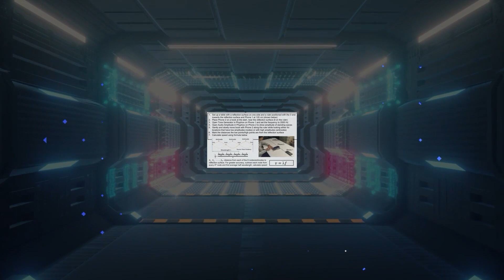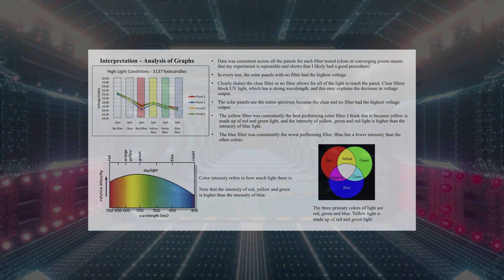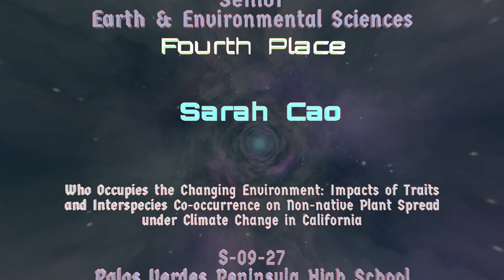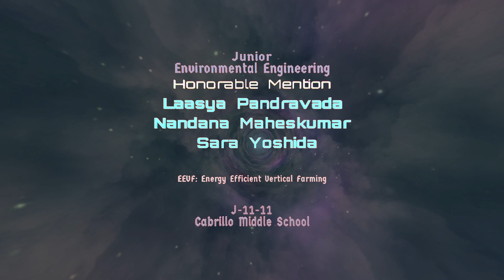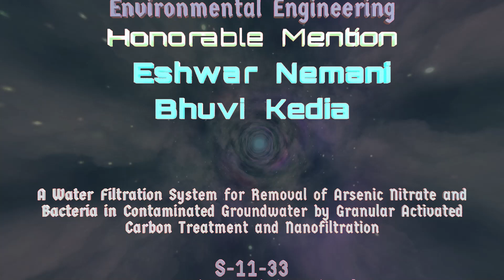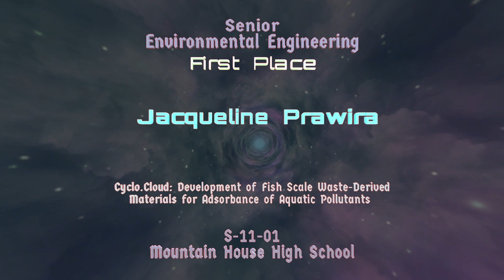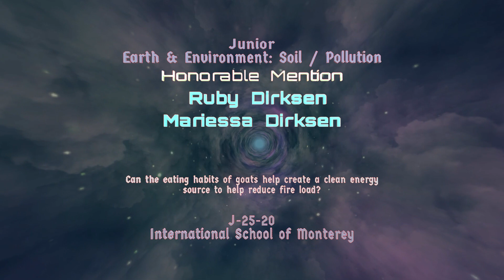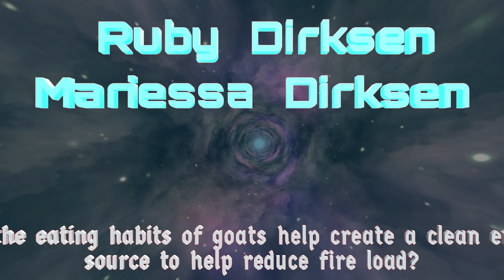CSEF 2022 Categories 09 11 24 and 25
California Science & Engineering Fair 2022 Awards Ceremony for Categories 09, 11, 24 and 25